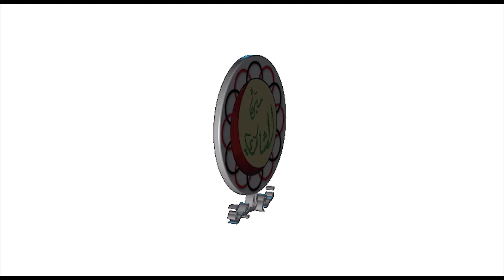فرع البصرة زيارة اسرة الارملة ج ا ن